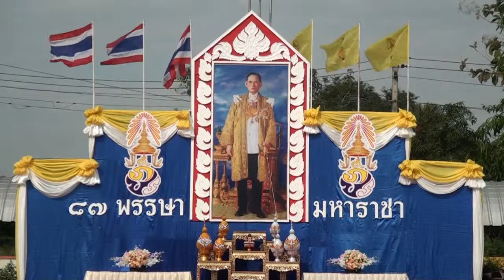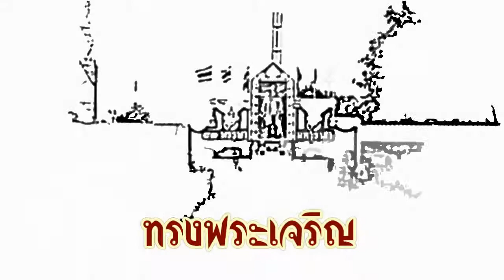รำถวายพระพร วันพ่อแห่งชาติ 5 ธันวาคม 2557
รำถวายพระพร วันพ่อแห่งชาติ วันที่ 4 ธันวาคม 2557 ณ โรงเรียนวัฒนานคร จังหวัดสระแก้ว